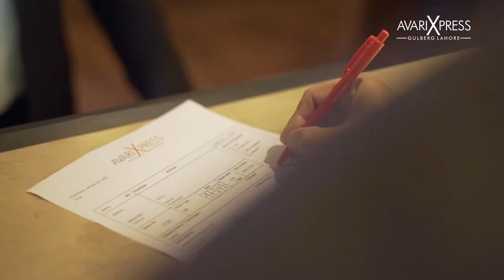Lahore Avari Xpress Hotel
EleGANT PlaNET